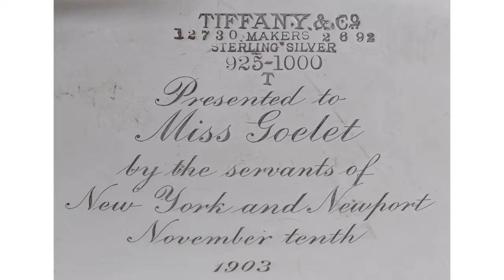May 2017 Auction: Early Preview - Silver